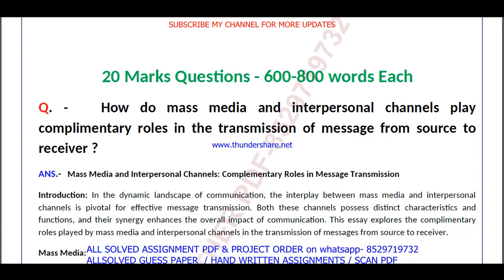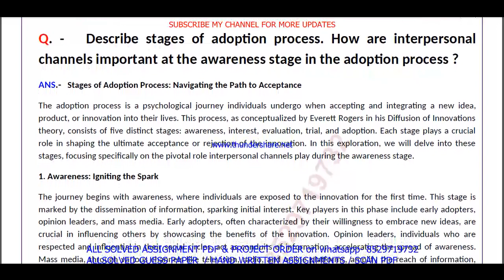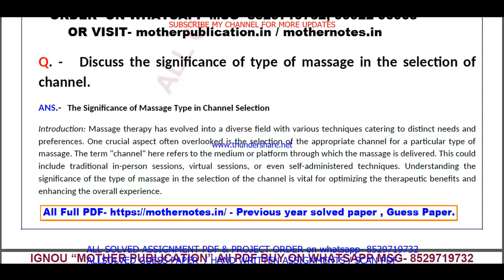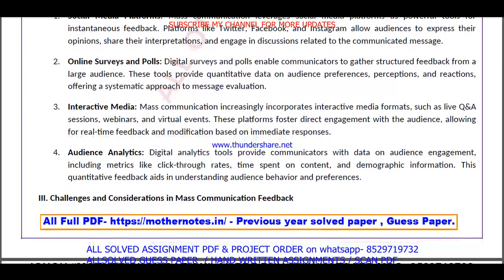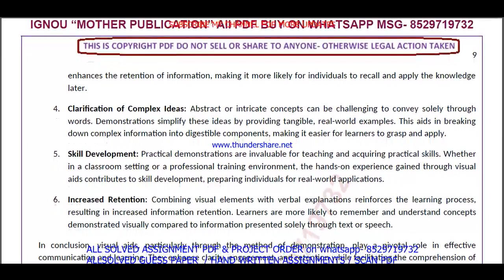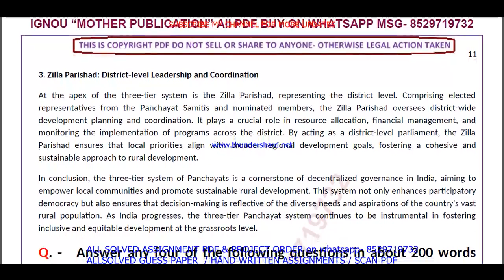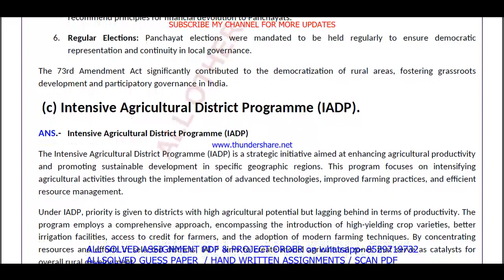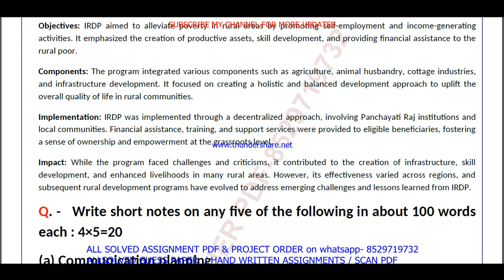RDD 007 Previous Year Question Paper Solved in English || rdd 007 important questions with answers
Introduction: "Maximize Your Success with ignou Solved Guess Papers! Our ignou mard rdd 007 solved guess paper in English for June and December session exams offers time-tested tips, exam pattern insights, and subject-specific guess papers to boost your preparation. furthermore Simplify your journey to success with our curated resources, ensuring you're well-prepared for ignou exams. finally Don't leave your grades to chance; embrace the power of solved guess papers!"

Benefits of ignou Solved Guess Papers in addition (to): RDD 007 Previous Year Question Paper Solved in English
1. Familiarity with Exam Pattern: Guess papers give you an understanding of the exam's structure, question distribution, and marking scheme, allowing you to plan your time and effort accordingly.
2. Prioritizing Topics: Next By analyzing past trends, guess papers help you identify the most important topics and chapters that carry significant weightage in exams.
3. Practice and Revision: Attempting these papers allows you to practice under exam-like conditions and evaluate your knowledge and readiness for the actual test equally important.
4. Confidence Booster: in addition As you score well in these practice papers,  your confidence in tackling the real exam grows, reducing pre-exam jitters.
5. Time Management: Lastly Through regular practice with guess papers, you can fine-tune your time management skills, ensuring you complete the exam within the allocated time.

Searchable keywords for RDD 007 Previous Year Question Paper Solved in English

RDD 007 Previous Year Question Paper Solved in English,

rdd 007 previous year question paper ignou,
rdd 007 previous year question paper 2024,
rdd 007 previous year question paper with answers,

rdd 007 study material,
rdd 007 important questions,
rdd 7 previous year question paper solved,
rdd 007 previous year question paper English medium,
rdd 007 question paper 2024,
rdd 7 important question,
rdd 007 suggestion questions,
rdd 007 question paper pdf download,
rdd 7 guess paper in English,
mard study material,
mard previous year question paper in English,
Other keywords
mard question paper in English,
ignou mard question paper 2024,
mard important question,
mard question paper pdf download,
ignou mard guess paper in English,
ignou rdd 007 important question,
rdd 007 ignou,
rdd 007 sample paper in English,
rdd 007 books in English,
rdd 007 classes,
rdd 007 full class in English important questions,
rdd 007 exam notes in English,
rdd 007 guides in English,
rdd 007 classes in English,
rdd 007 in English,
rdd 007 unit 1,
rdd 007 assignment,
rdd 007 assignment pdf,
rdd 007 chapter 1,
rdd 007 full class,
rdd 007 class unit in English,
rdd 007 class unit in English 2024,
rdd 007 full class in English,
rdd 007 exam questions with answers,
rdd 007 exam solved question paper,
rdd 007,rdd 007 question paper,
rdd 007 class on important questions,
rdd 007 important questions with solution 2024,
rdd 007 full classes on important question